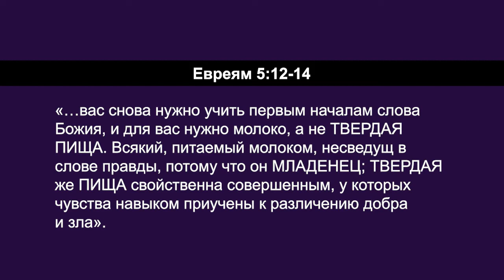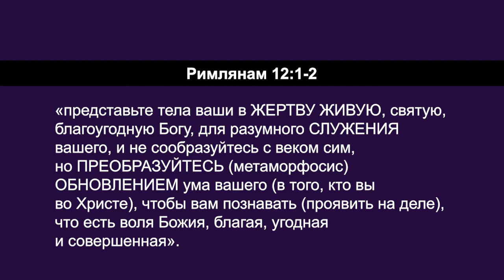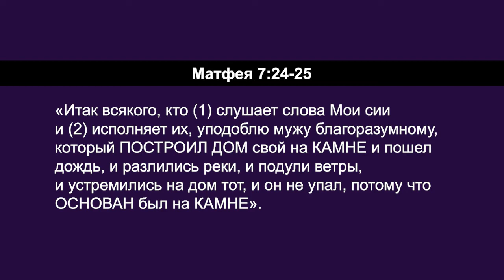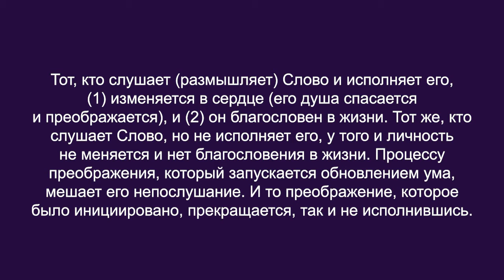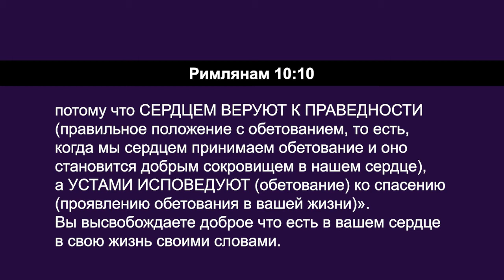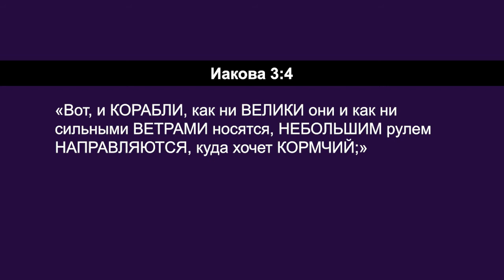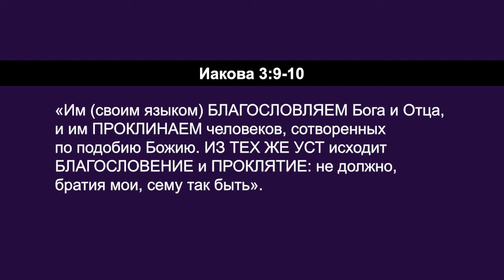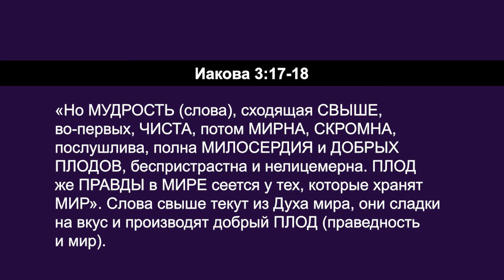ТРЕНИРУЯ СВОЙ ЯЗЫК. «Углубляясь в Слово» (108)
В этом выпуске Дерек Уокер продолжает серию программ «Христианские основы».

Как христиане мы приняли Иисуса как Господа и Спасителя. Он – наша Скала, наше основание, на Котором мы строим всю нашу жизнь. Иисус описал это в притче в 7 главе Матфея. Как именно мы строим жизнь на твердом основании, на Христе?

Узнайте об этом в программе «Углубляясь в Слово» прямо сейчас.